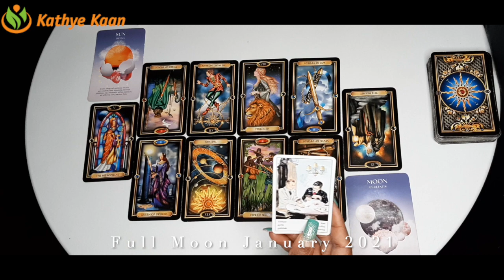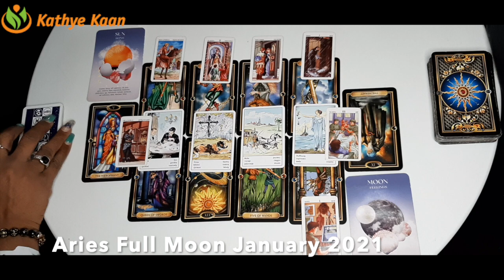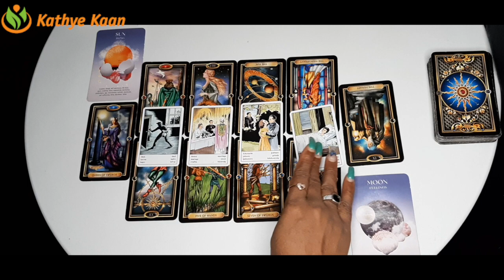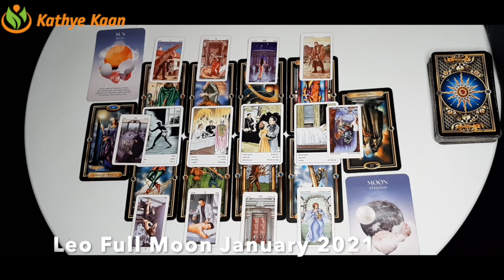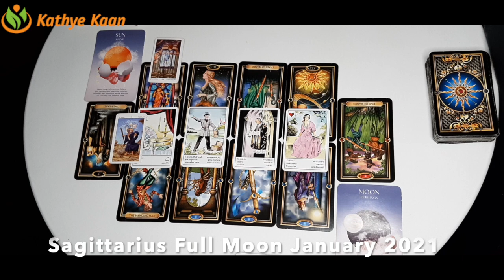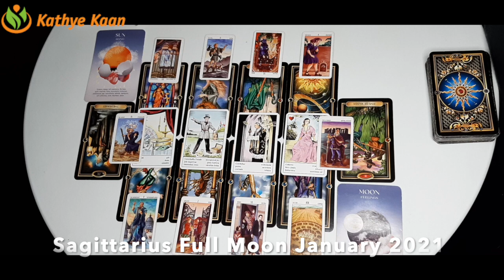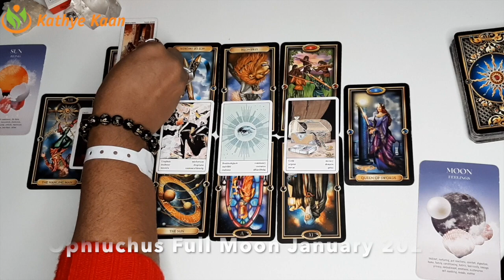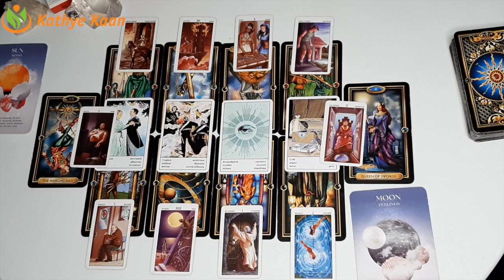FULL MOON READING JANUARY 2021 💝 ARIES ~ LEO ~ OPHIUCHUS ~ SAGITTARIUS 💫 🕉 FIRE SIGN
FULL MOON EXTENDED TIMELESS READING JANUARY 2021
FULL MOON READING  ARIES LEO OPHIUCHUS SAGITTARIUS NOVEMBER 2020 FIRE SIGN
Aries, Leo, SAGITTARIUS Ophiuchus and ...
00:00 INTRO
05:31 ARIES
17:45 LEO
30:44 SAGITTARIUS
46:23 OPHUICHUS

Kathye